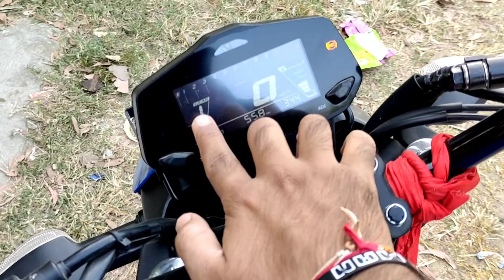Suzuki Gixxer 250 😍 BS-VI Walkround Review দেখুন সমস্ত ইনফরমেশন